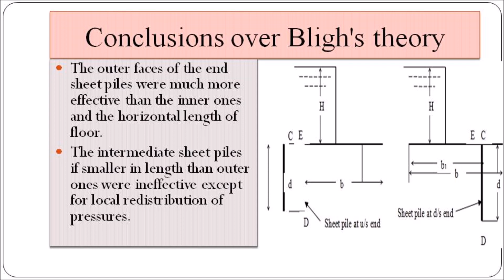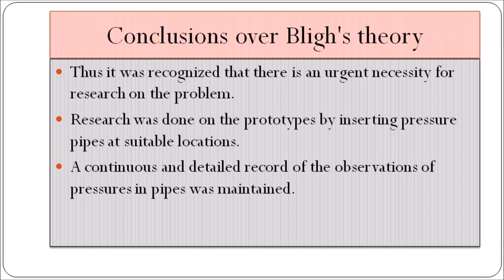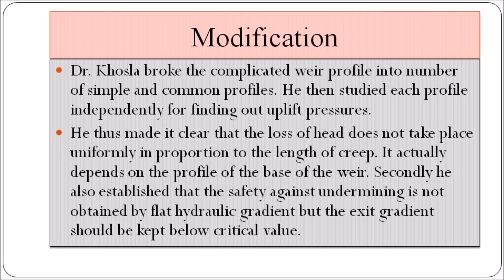KHOSLA'S THEORY || CONCLUSION AND MODIFICATION OVER BLIGH'S THEORY (SIMPLE EXPLANATION )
Hey everyone, in today's video I have discussed briefly Khosla's theory and its conclusion and modification over Bligh's creep theory. if u find my video useful then plz do like and share my video and subscribe to my channel for more such videos and do not forget to press the bell icon for notification of daily updates. thanks :)